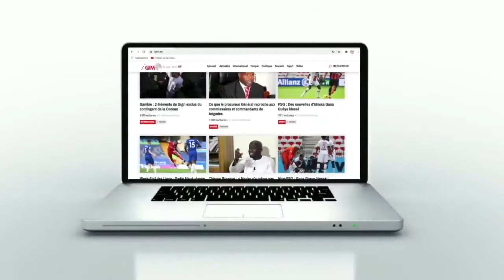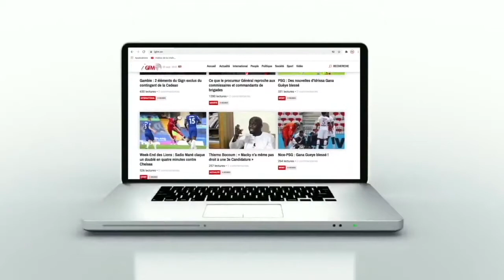Fine Bop raconte ses 30 buts en D2 Luxembourg